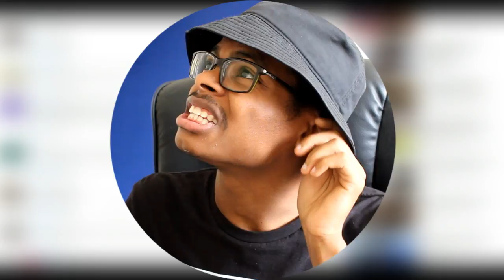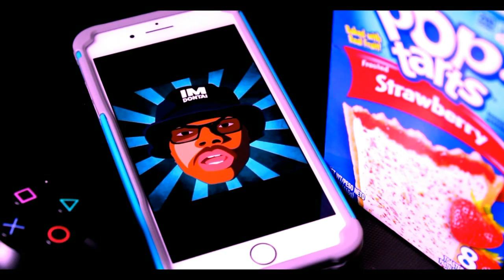Who Raps Faster!? | Ski Mask The Slump God VS Twista - FASTEST RAPPER | Reaction